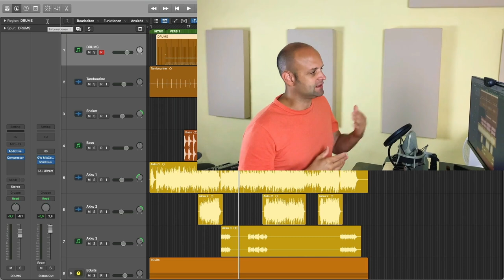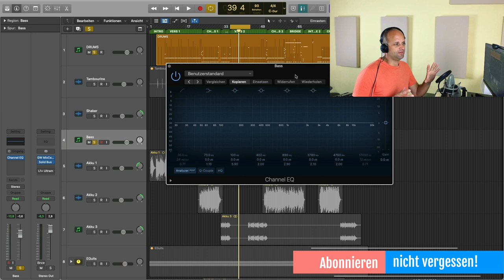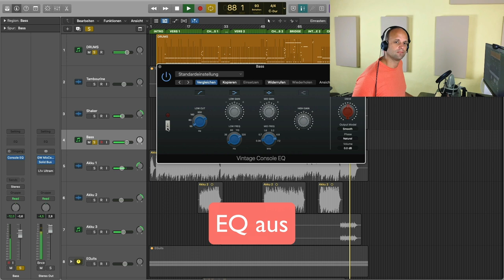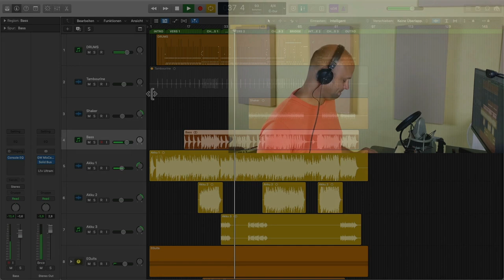Musik Produzieren #8: E-Bass abmischen (drei wichtige Frequenzen!)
In Teil 8 meines Kurses übers Musik produzieren wollen wir einen E-Bass abmischen. Der virtuelle Bass (ein Scarbee MM Bass von Native Instruments) wurde von mir zuvor programmiert.

 In diesem Video zeige ich dir wie ich einen Bass abmische und komprimiere. Ich zeige dir dabei insbesondere drei wichtige Frequenzbereiche auf die du beim Bass achten solltest.